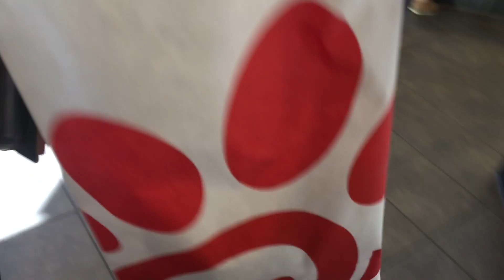MEETING PHILIP RIVERS?? | VLOGMAS